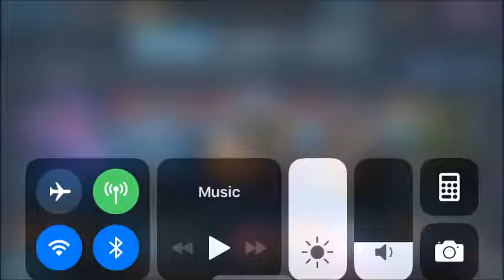OPENING TWO OF THE BEST CRYSTALS IN THE GAME!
Rank up video is coming up on Friday.